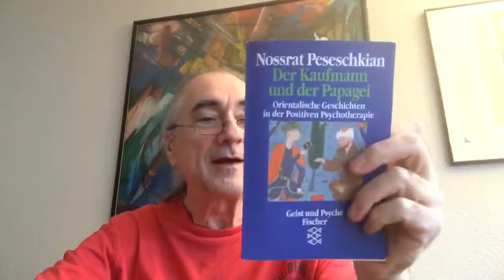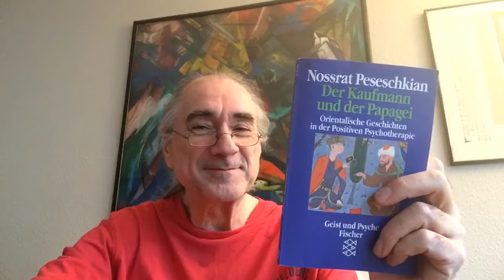Die halbe Wahrheit - DKudP 007